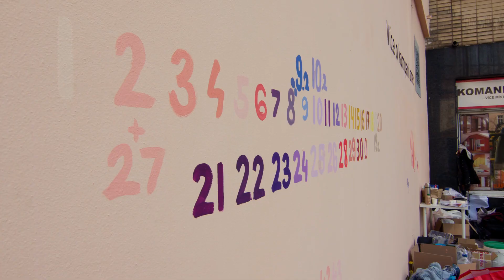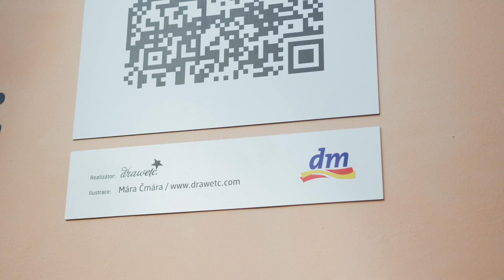Jak vznikal mural art v Praze? | dm drogerie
Podívejte se, jak probíhala realizace mural artu v Praze pod rukama ilustrátora, který si přezdívá Mára Čmára a spolupracuje se studiem DRAWetc.